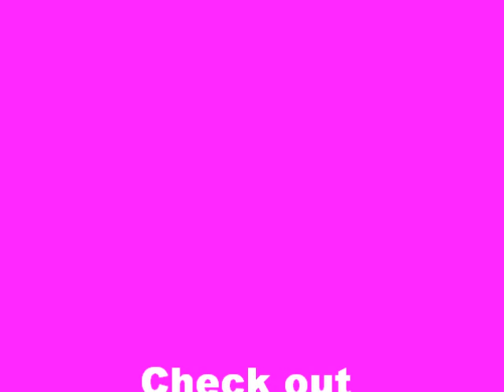HAWK: Throwed in da Game feat Lil Keke, Big Pokey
HAWK: "Throwed in da Game," feat. Lil Keke, Big Pokey, C-Note [Album: Endangered Species]